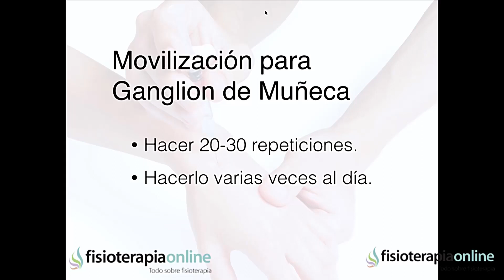Maniobra de movilización para el ganglión de muñeca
↪️ El auto-masaje es una herramienta fudamental para la auto-gestión de la propia salud
Podemos realizar auto-masajes para el tratamiento de tendinitis o tendinosis, para las roturas de fibras o fibrilares, para relajar contracturas o sencillamente para soltar tensión muscular y sentirnos mejor
Podemos realizar auto-masajes con las manos, con palos, con rodillos, con pelotas y ser creativos y encontrar nuevas maneras de trabajarnos el cuerpo